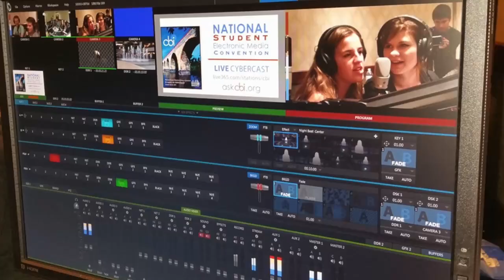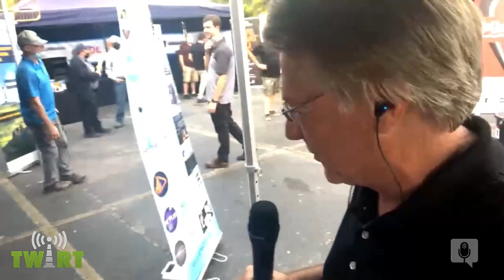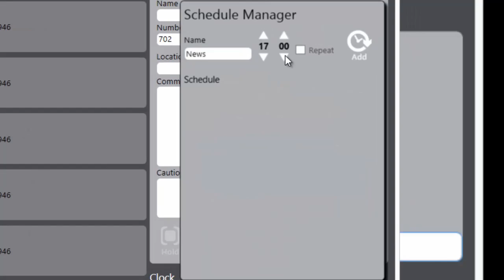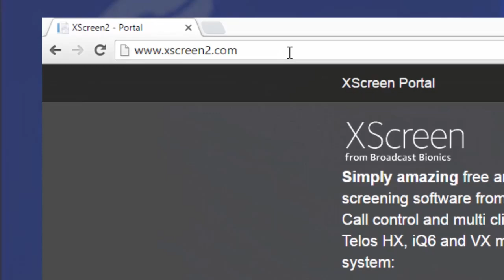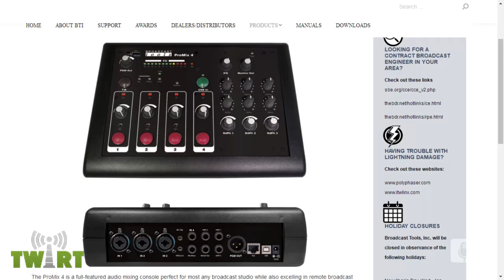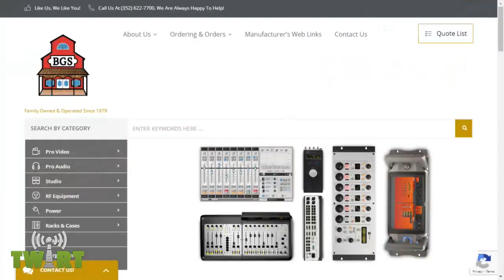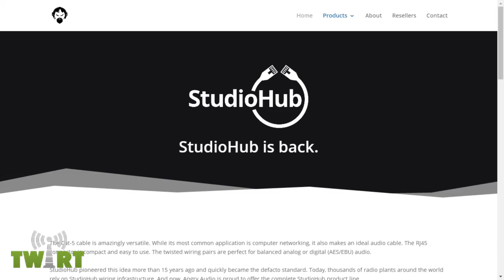The Next Best Thing 2020 - TWiRT Ep. 515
The “Next Best Thing Media Tour” is rolling onward, having visited two dozen markets to date, and with a long list to go before concluding around Thanksgiving. It’s a traveling outdoor equipment expo intended to help engineers and others see equipment or talk to vendors in person, in this year without an NAB Show. Cities just visited include Nashville, Dayton, Cincinnati, and Indianapolis, with Dallas, Houston, Miami and Atlanta coming up. The organizers include Greg Dahl of Second Opinion Communication, Dave Kerstin of Broadcasters General Store and Jeff Williams of Yellowtec.

Guests:
Greg Dahl - Second Opinion Communications
Paul Stewart - Summit Technology Group
Jeff Wiliams - YellowTec
Shane Finch - ENCO
Ed Bukont - E2 Technical Services
Dave Kerstin - Customer Service at Broadcasters General Store
Jason Cooper - Radian Corporation
Chris Crump - Comrex